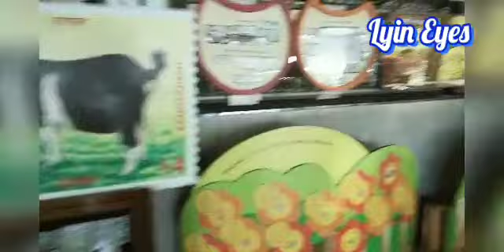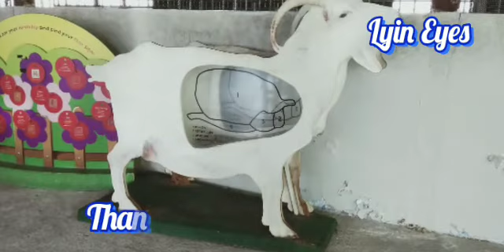Hay Dairies, Goat Farm Singapore: Lyin Eyes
Goat farming is holistic in nature, and keeping the goats happy is essential to having them produce milk. Feed quality, comfort and a safe environment are just some of the factors needed for a happy, productive goat. Even living space and environment can make a difference.